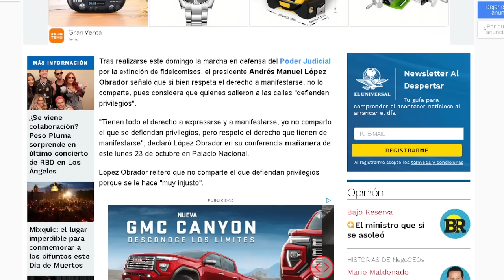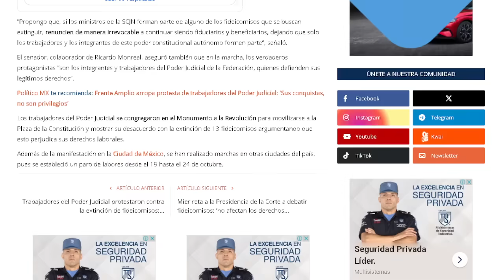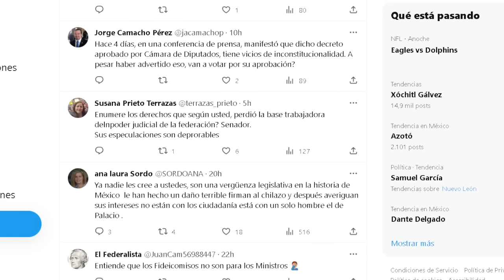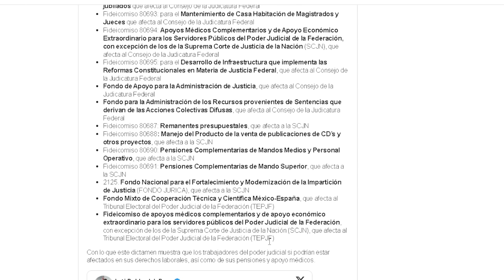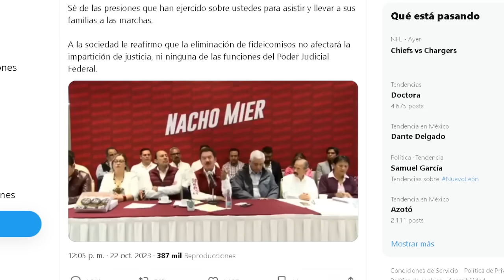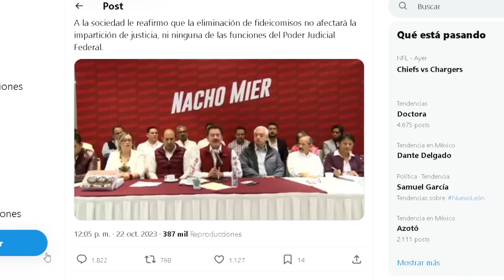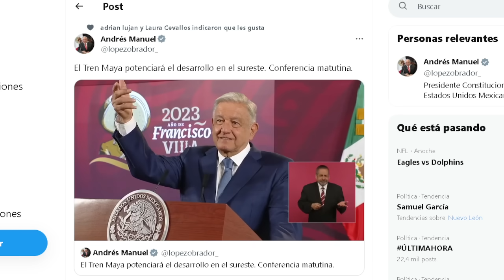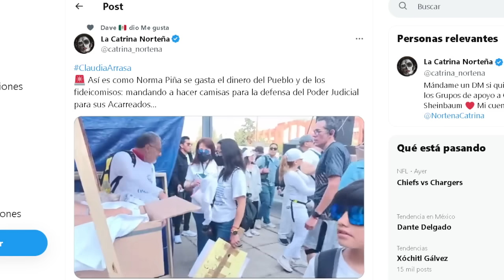MARCHA DESINFLADA, AMLO LES MANDÓ ESTE MENSAJE DESDE LA MAÑANERA, SON SUS PRIVILEGIOS!